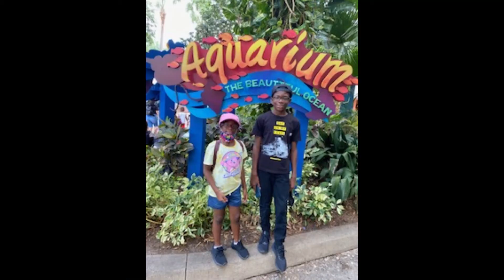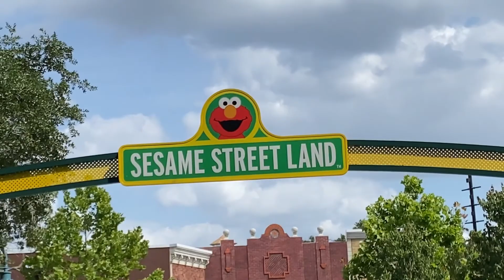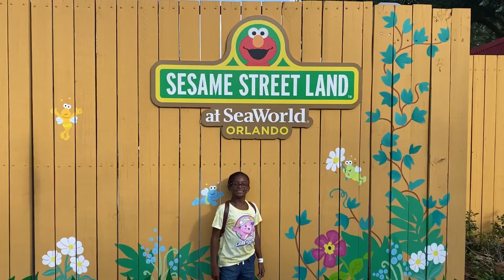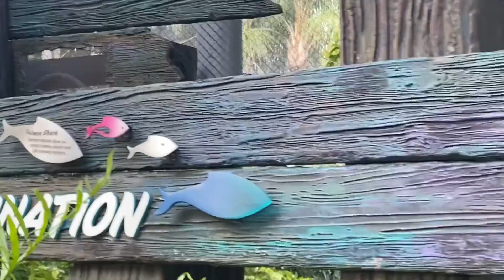Amazing day at SeaWorld | Orca Encounter | Birthday Trip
We celebrated Ms. Kells birthday at SeaWorld, she had an awesome time. The Orca Encounter was wonderful we learned a lot information about these beautiful whales. Pay close attention to the trainers, you can pick up on some of the signals to know which whale is going to do a jump or a stunt.
Sesame Street Land is wonderful.